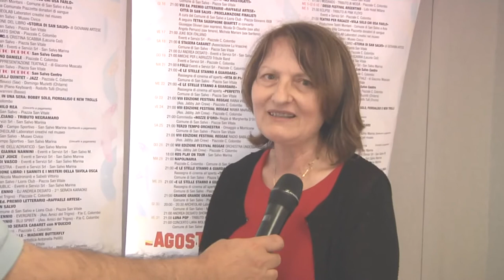Eventi a San Salvo. Pronto il cartellone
Nonostante le difficoltà rappresentate dal contenimento della pandemia Covid, l'amministrazione comunale di San Salvo ha varato il cartellone della manifestazione per l'estate. Vediamo il dettaglio degli eventi nel servizio